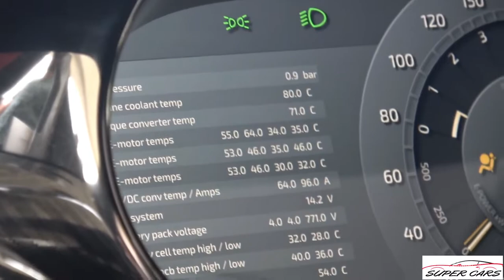1500HP Koenigsegg Regera Accelerations & BURNOUTS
During the 2019 Goodwood Festival of Speed, I have filmed this amazing naked carbon / purple 1500HP Koenigsegg Regera which has been fitted with a Ghost Package.